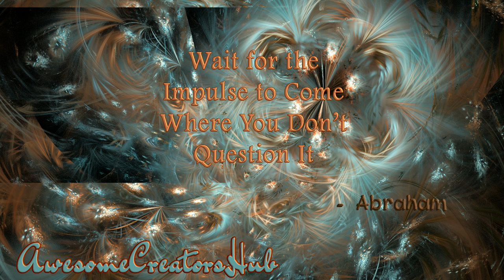Abraham Hicks: Wait for the Impulse to Come Where You Don't Question It